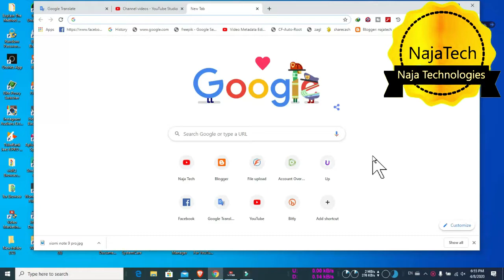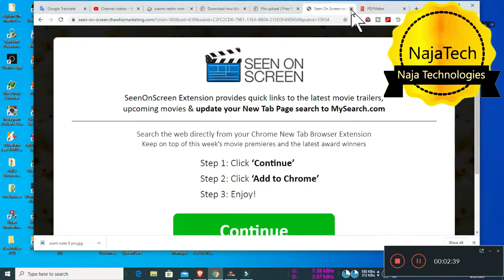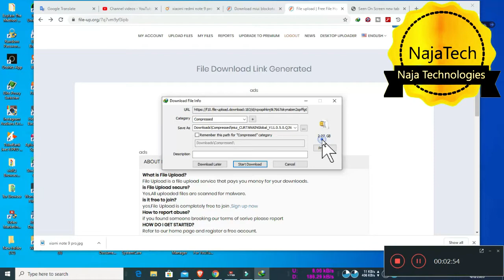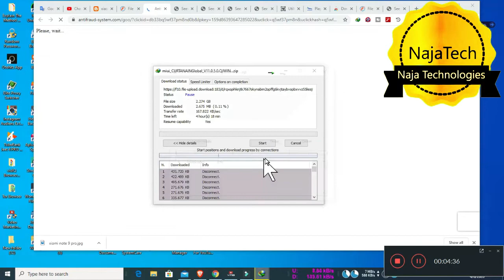🔴xiaomi redmi note 9 pro v11.0.5.0 update fix firmware download Naja Tech @Naja Tech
►► full description visit my blogger @Naja Tech